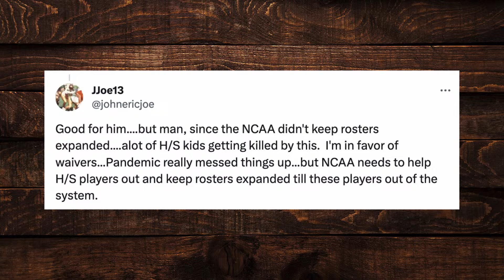Cam McCormick Will Return to Miami for His 9th Year of College Football | Transfer Portal | CFB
David Smoak, Paul Catalina, and Craig Smoak discuss their thoughts on Miami TE receiving a 9th year of eligibility to play college football, their thoughts on the NCAA letting players prolong their college careers, the rule of eligibility in college athletics, and more.